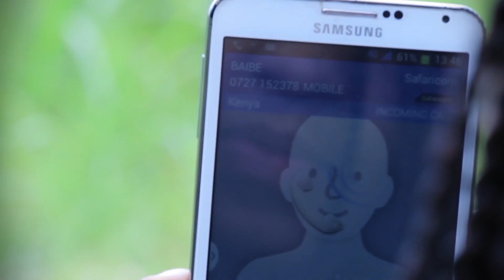Brucho - Mi A Wonder (Official Music Video)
Nominated Reggae / Caribbean Song of the Year in the Independent Tone Awards 2015 held in North Charleston, South Carolina, Mi A Wonder talks of a young man who tries to understand what could have caused his love story’s demise and questions the truth of his lover’s affections.

Mi A Wonder Performed by Brucho (@BruchoAgain)
Audio Produced by DJ Ishens (@djishens)
Mixed and Mastered by J-Zero (@jzerohype @hypemastersent)
Directed by Mike-X (@directormikex)
Scripted by Samaritan (@director_samaritan254)
Post-Edit by Jewel Films (@jewel_films)

Special thanks to, Mavado Empire, Deejay D3know and TeamBruchoAgain.
Filmed on location in the hilly farmlands of Kiambu.